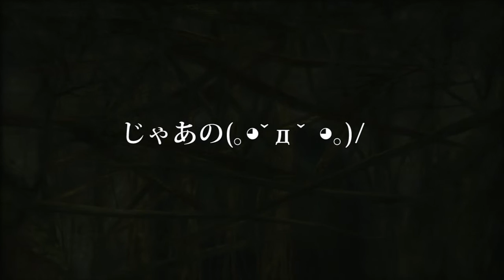【MGS3：ジエンド戦】もう追いかけっこはしなくていい！？逃げられた時の強制ポップアップ秘技を伝授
ジエンドに逃げられた時の探し回ったり追いかけまわしたりしなくても良い方法を教えます。